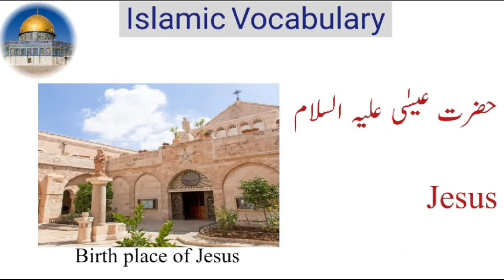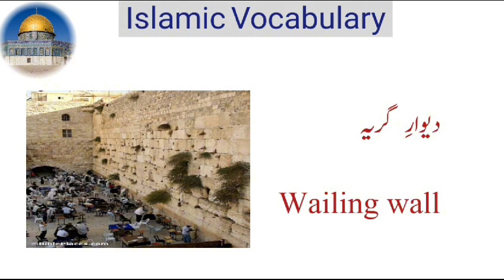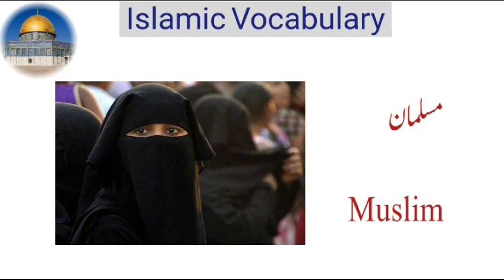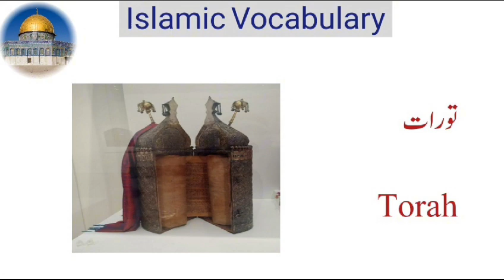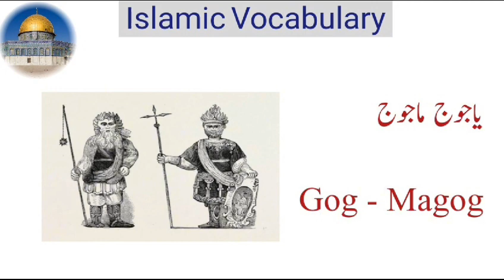Palestine | Vocabulary words related to Al Aqsa Mosque@learninglanguageby3018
Palestine | Vocabulary words related to Al Aqsa Mosque‎@English Language by Ayesha Sabir

This video tells the vocabulary words related to Al Aqsa mosque. It enhances your vocabulary and in this way improves your English.

Palestine
Israel
Baitul Maqdas
Vocabulary

English Language by Ayesha Sabir